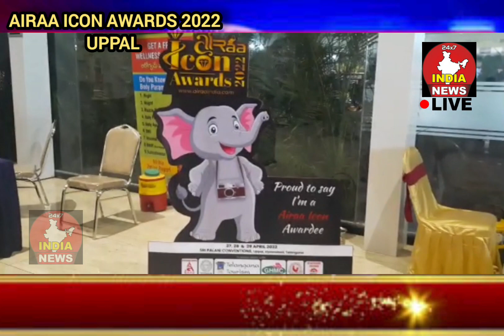Airaa Icon Awards 2022 Palani conventions Boduppal ll indianews 24/7